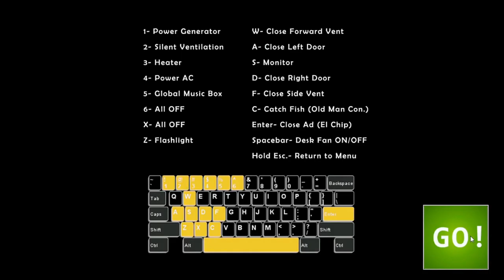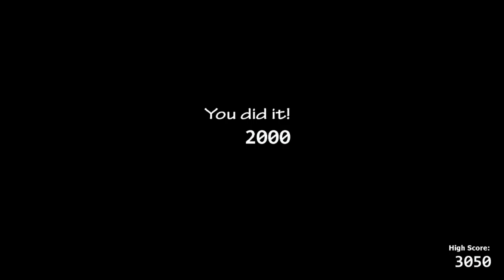YOU CAN'T...ESCAPE! || FNAF UCN #2